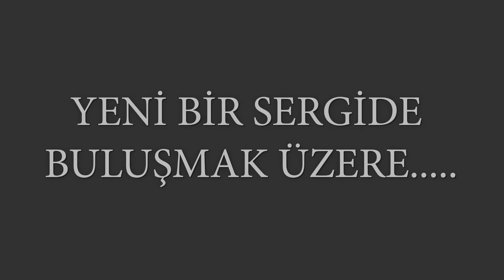Artist Ralph Hedley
Artist Ralph Hedley'in Seçmeleri Sanal Sergisi

Paintings - Sanatçı :  Ralph Hedley

Sanal Galeri Yabancı Sanatcılar Sanal Sergisi. (#77)

Artist Ralph Hedley yapıtlarından seçilmiş eserlerinin keyfini çıkarma fırsatı sunarak sanat severlere  yaşamlarında bir fark yaratmaya çalışmaktayız. SANAL GALERİ sergilerine  devam ederken yabancı sanatcılarada ev sahipliği yapıyor.